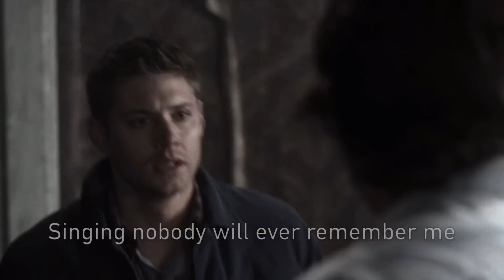From Now On We're Enemies - Sam and Dean Revised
WATCH IN 1080 HD! Revised Edition of a Supernatural Video(Includes Captions in the editing) A Glimpse into the Life of Sam and Dean Winchester to the tune of "From Now On We're Enemies" by Fall Out Boy. PLEASE COMMENT AND/OR LIKE IF YOU ENJOYED(OR IF YOU DIDN'T) Get your daily fill of Winchester angst and suffering with just this short 4 minute clip!